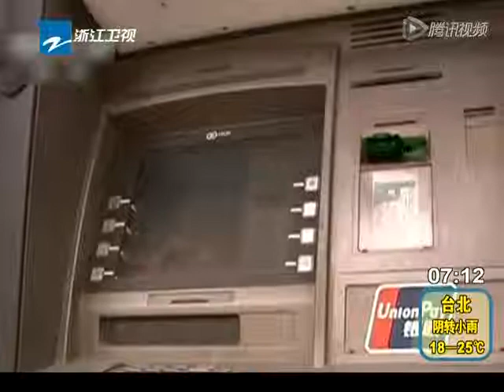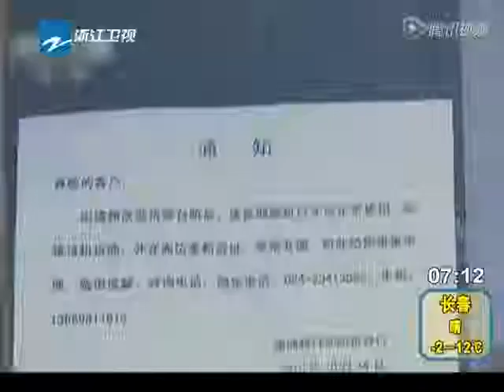Road repairs leave ATM over 6 feet off the ground | That's Magazines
Recent road repairs in Shenyang, Liaoning province left a street side ATM over two metres (6.5 feet) off the ground.